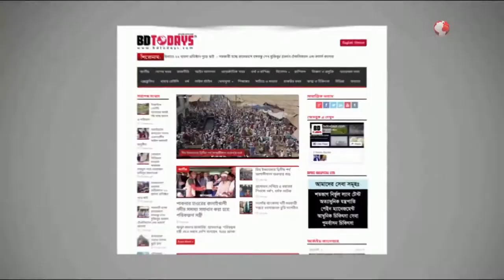আ’লীগ মনোনয়ন প্রত্যাশী সিরাজুল হক আলমগীরের নির্বাচনী মতবিনিময় || Electoral exchange of views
আসন্ন টাঙ্গাইল পৌরসভা নির্বাচনে আওয়ামী লীগ দলীয় মনোনয়ন প্রত্যাশী শহর আওয়ামী লীগের সভাপতি সিরাজুল হক আলমগীরের নির্বাচনী মতবিনিময় সভা অনুষ্ঠিত হয়েছে।